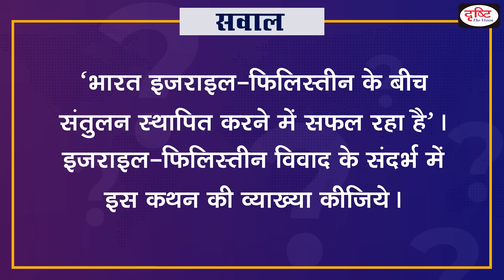United Nations में भारत ने इजराइल को दिया झटका । इजराइल-फिलिस्तीन विवाद । Duniya Is Hafte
In this episode, Neel Parmar with the story behind the events that made the most important international news headlines. Today he probes the following-

Recently, a resolution was brought in the United Nations Human Rights Council. The resolution called for Israel to abandon the territories it has occupied since 1967, as well as to immediately stop the establishment of new settlements and the expansion of existing settlements. Thus, this proposal was brought against Israel. However, India voted in favour of this resolution, i.e., against Israel. At the same time, India also voted in favour of the resolution regarding the right of self-determination of the Palestinian people. Thus, both the resolutions were against Israel, and India voted against Israel in both of them. Traditionally, India's policy towards the Palestinian people has been a sympathetic one. On the other hand, it has also grown closer to Israel in the last few years. Therefore, at the diplomatic level, India always tries to strike a delicate balance between the two.

1. Videos by Dr. Vikas Divyakriti

2. Concept Talk- By Dr. Vikas Divyakirti